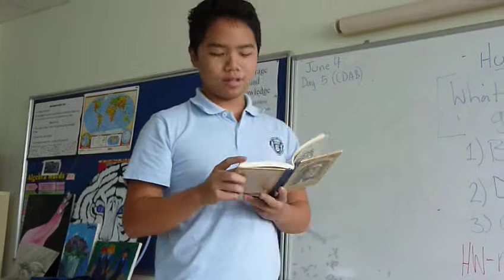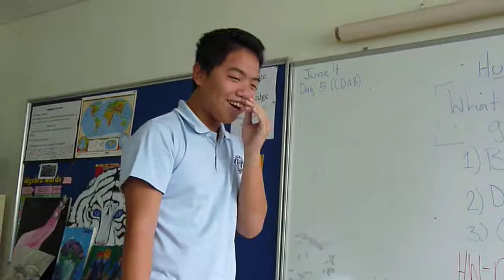Book Talk S2 6 - Jean-Luc